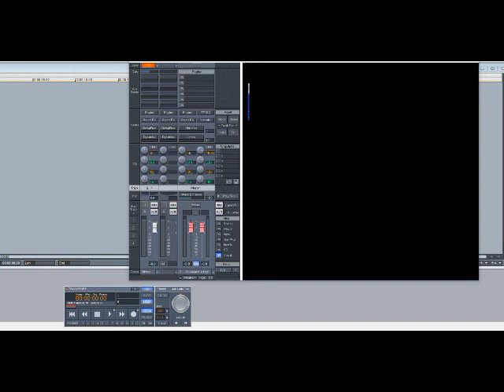Junior M.A.F.I.A. - Biggie (Slowed Down)